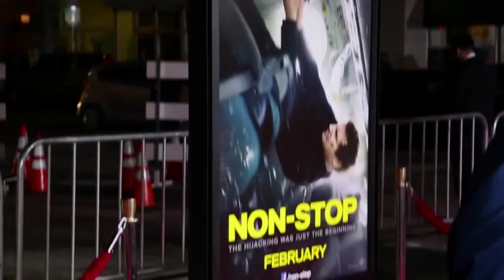Liam Neeson Is Speechless On Non-Stop Red Carpet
Have you ever seen Liam Neeson lost for words?

Interview with Maude Garrett (@maudegarrett) from The Hot Hits Live From LA (@thehothits).

The Hot Hits Live From LA is an Australian radio show broadcast out of LA.